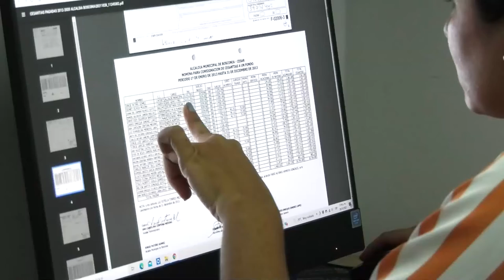EN VALLEDUPAR SE CONMEMORA EL DÍA DEL ABOGADO